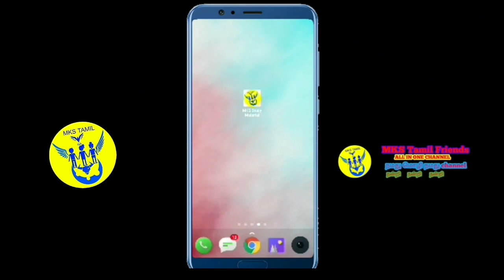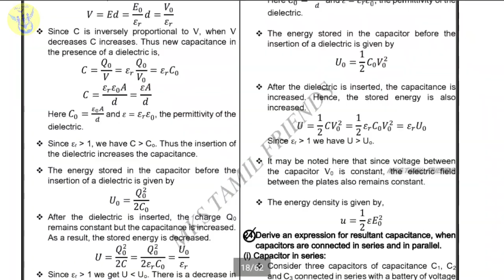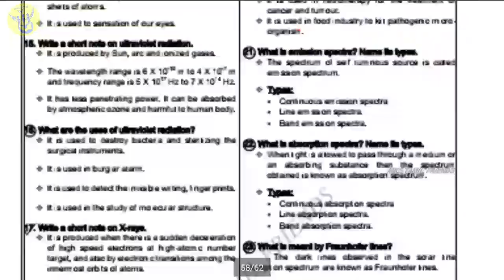12th Std Physics Volume -1 Full Study Metriyals | Important 2,3,5 Marks Qestions Full Guide 2019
You Tube.